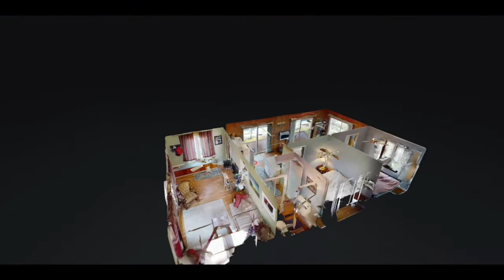For Sale | 10631 Grunwald Avenue NW, Maple Lake on Indian Lake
Picture yourself spending your summers on the shores of Indian lake. The cabin is right on waters' edge offering captivating views and a fantastic sandy shoreline. Complete with two bedrooms, living room, family room, kitchen, three-quarter bathroom and a lakeside patio, this Indian Lake cabin is ready for you to enjoy this summer. Indian Lake is ideal for fishing panfish, Crappies and Bass. Imagine spending your days on the lake!